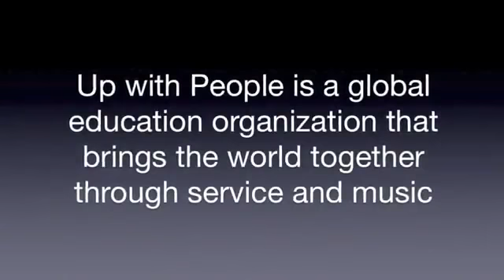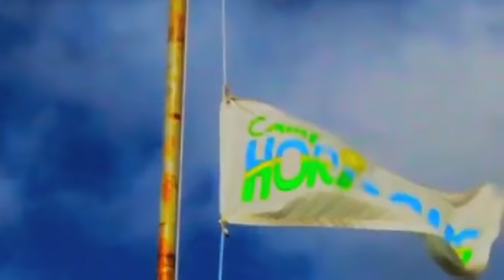UpwithPeople-CampUpwithPeople - YouTube.flv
Camp Up with People is a non-profit performing arts summer camp that brings together students from around the world to impact and inspire the community through service and song. Through outdoor activities, service projects and staging, campers will gain a sense of social responsibility, as well as the skills and appreciation of working cooperatively as part of a diverse group. Each session will culminate with an on-stage capstone performance.

Camp Up with People is located in the heart of the beautiful Shenandoah Valley of Virginia, approximately two hours from Washington D.C.